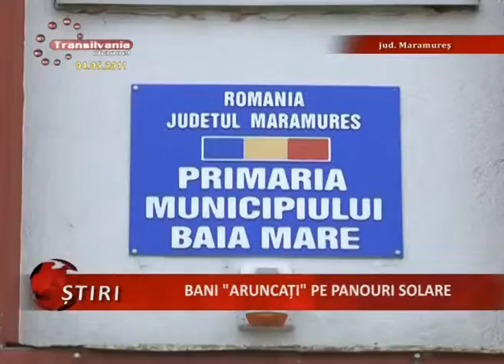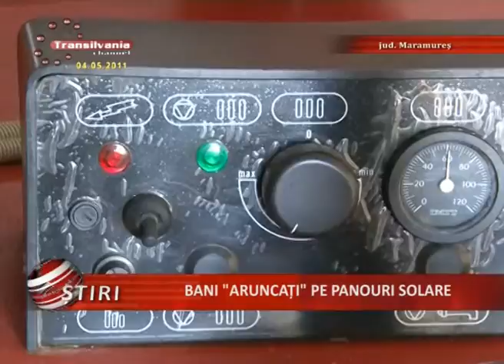06_Bani Aruncati Pe Panouri La Baia Mare